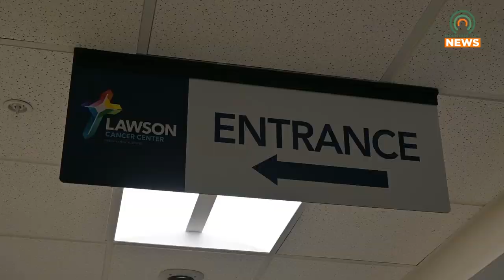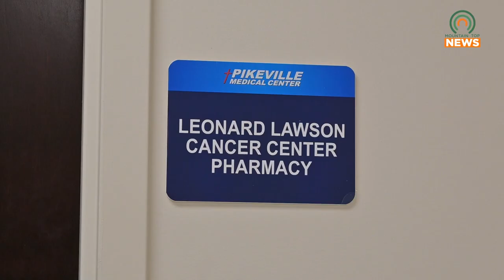PMC and the Association of Cancer Care Centers Promote Lung Cancer Screenings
Pikeville Medical Center and the Association of Cancer Care Centers are working together to help improve the survival rate of lung cancer by promoting screenings.